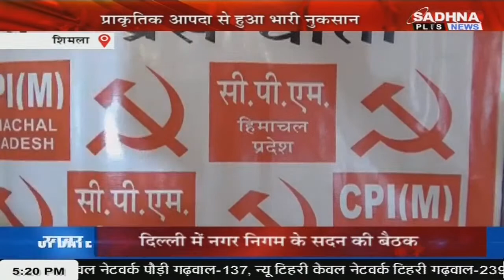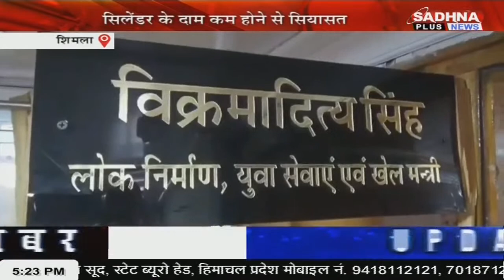KHABAR HIMACHAL PRADESH NEWS LIVE BULLETIN 05.15 PM 31 AUGUST 2023 SADHNA PLUS NEWS